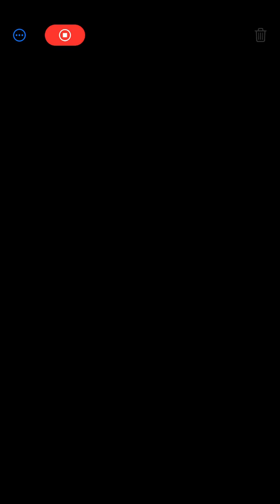Hyperarousal Of Amygdala || دماغ کی خرآبی کیسے شُروع ہوئی?